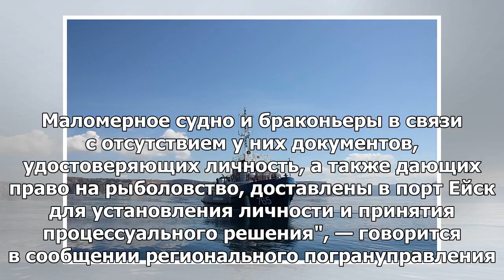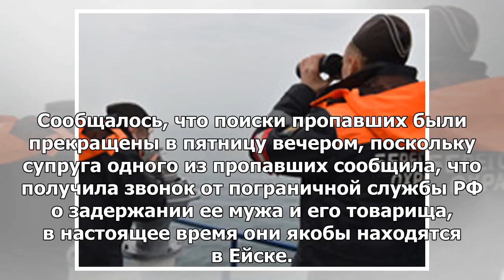ФСБ подтвердила факт задержания браконьерского судна в Азовском море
СОЧИ, 13 мая — РИА Новости. Краснодарские пограничники задержали в акватории Азовского моря маломерн...